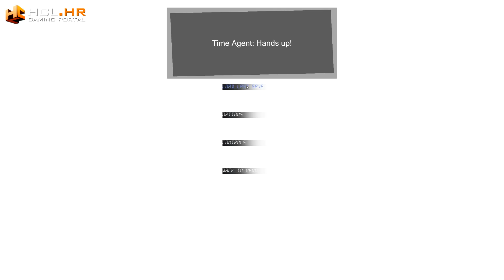PUTUJEM KROZ VRIJEME AUTOM - No Time